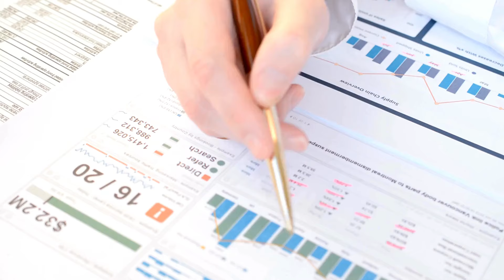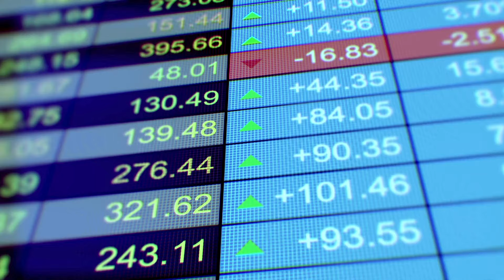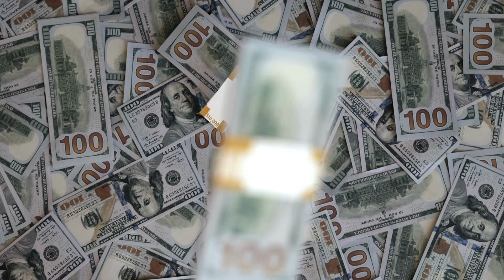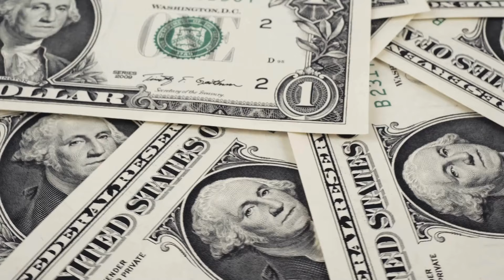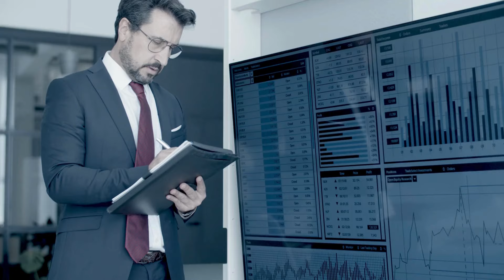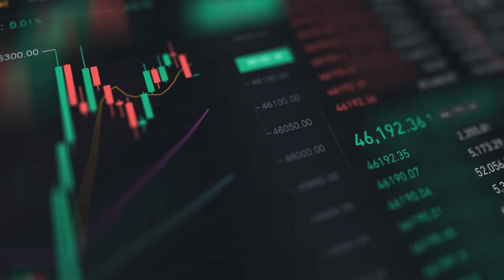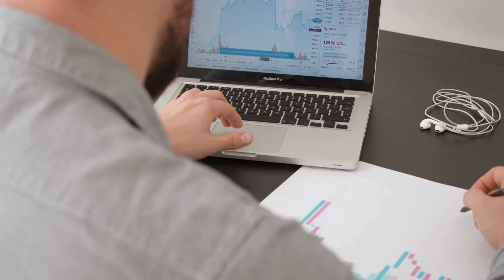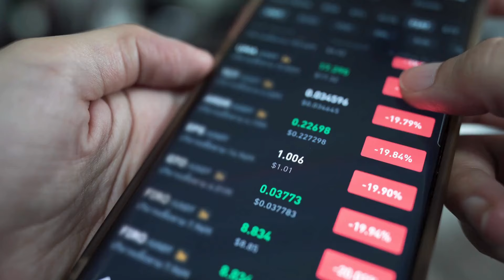Ripple XRP News - 🚀 XRP ETF on the Horizon! XRP Futures Contracts & Major Price Surge Expected! 🚀💸